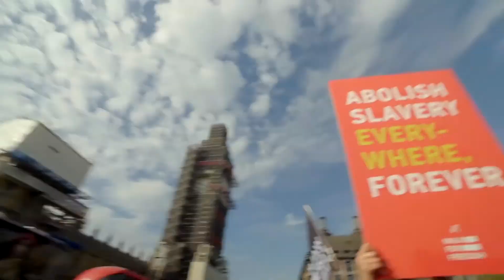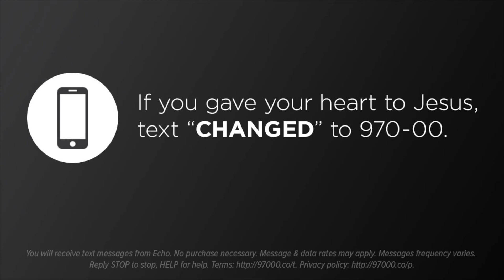One at a Time // Ben Archer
// Echo @ Victory //
Pastor Ben Archer
One at a Time
Recorded LIVE at Victory Family Church